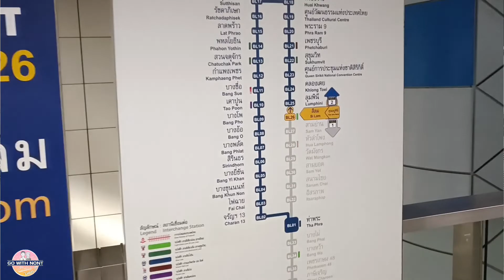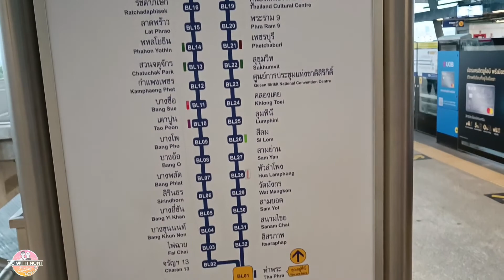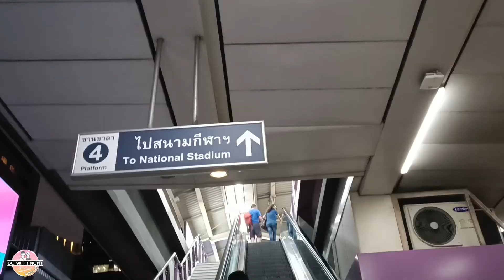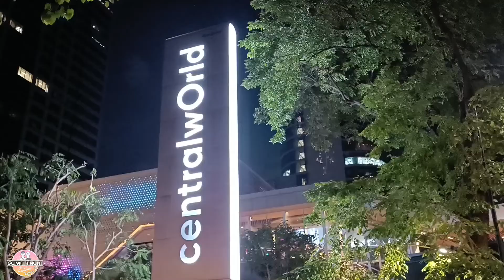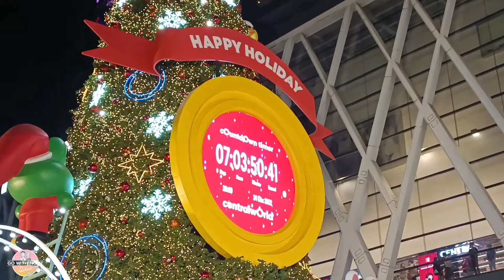นั่งรถไฟฟ้าไปชมไฟประดับต้นคริสต์มาสที่สยามพารากอน-เซ็นทรัลเวิลด์ | Merry Christmas 2022 | EP.15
สารบัญ "ชมไฟประดับต้นคริสต์มาส"
00:00 ทักทาย/แนะนำคลิป
00:48 เดินทางโดยรถไฟฟ้า MRT
02:58 เดินทางโดยรถไฟฟ้า BTS
03:42 ชมไฟประดับที่สยามพารากอน
07:09 เดินไปเซ็นทรัลเวิลด์
07:50 ชมไฟประดับที่เซ็นทรัลเวิลด์
09:41 แนะนำแขกรับเชิญพิเศษ
10:16 สรุปคลิป

ขอบคุณสำหรับการรับชมคลิปนะครับ